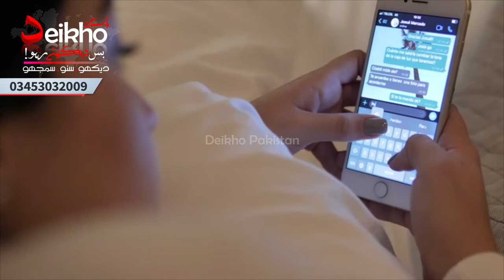Earn 10 Lakhs per Month from Lace Making and Manufacturing Machines, billionaire business ideas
startup ideas
lace making machine
laces manufacturing machine
lace manufacturing machine
lace manufacturing process
manufacturing machine
start business with lace making machine
how to start a business with lace making machine
manufacturing process
laces business in pakistan
lace machine
lace manufacturing business
manufacturing business
embroidery lace making business
manufacturing business ideas in india
lace manufacturing
lace making machine business
mega success pakistan
lace manufacturing machine
Deikho Pakistan Presentation Ads

Visit Us on Web :